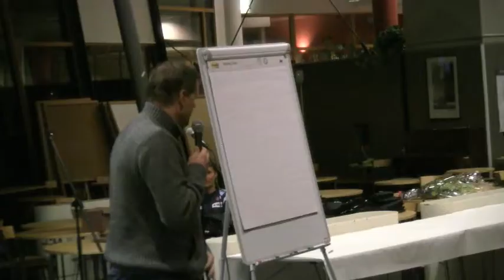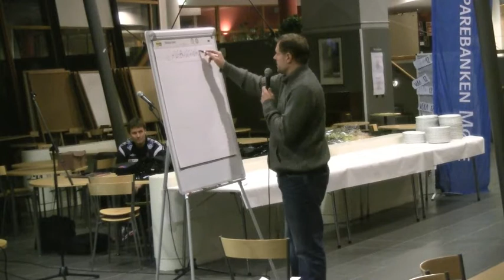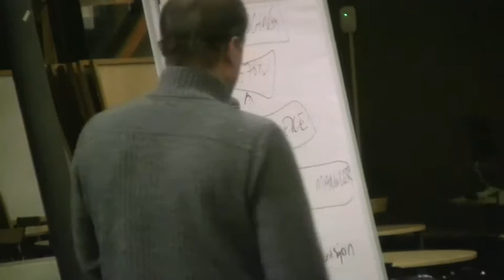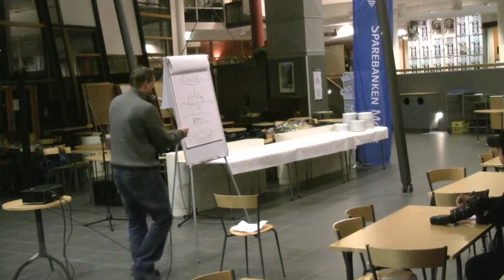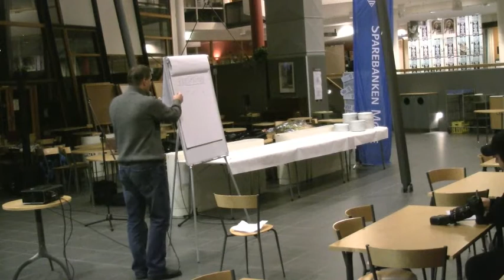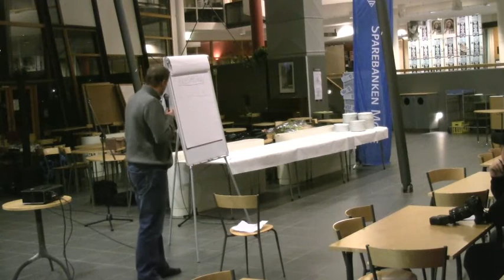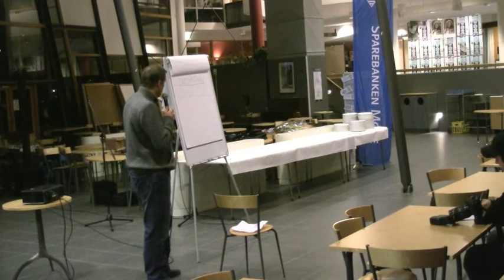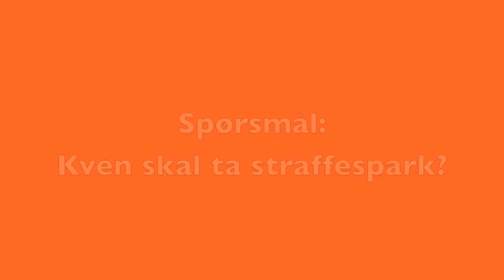VTI Kick-off med Kjetil Rekdal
Arrangert av Sparebanken Møre.